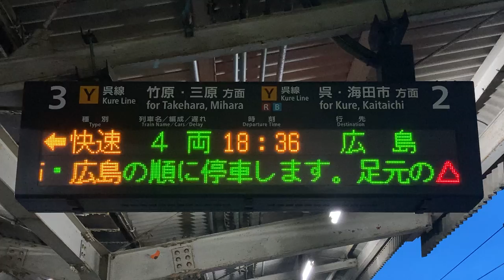JR西日本 広駅 ホーム 発車標(LED電光掲示板) その2